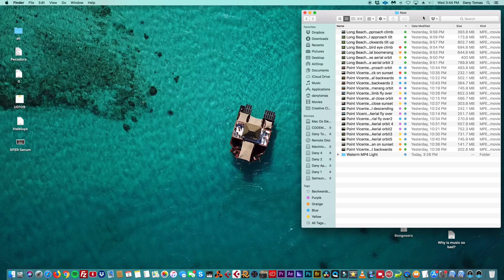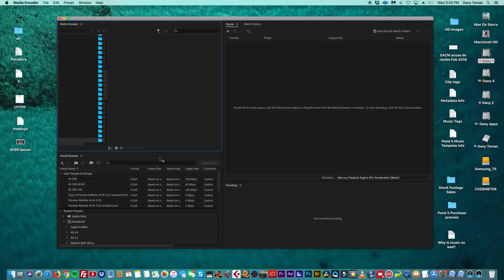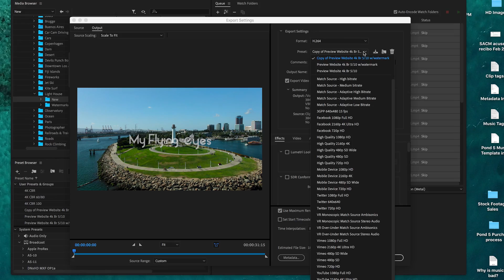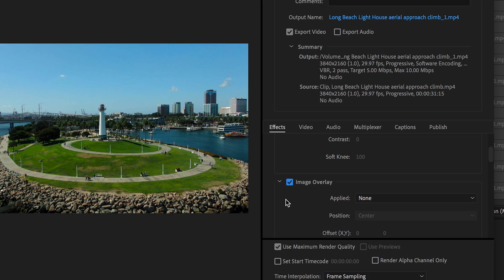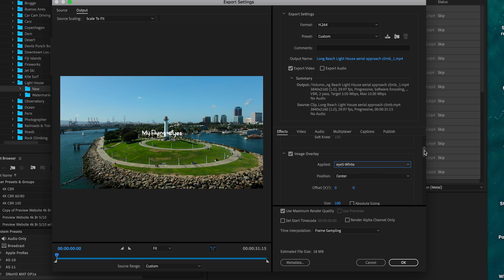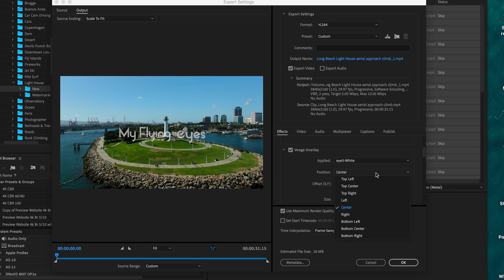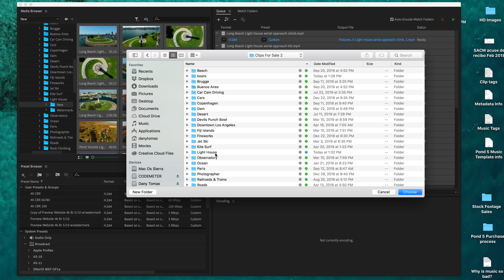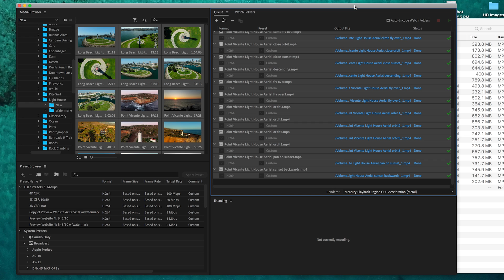Watermark videos in Batch with Adobe Media Encoder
This is a tutorial video explaining how to place a watermark on several videos all at once.

Buy Adobe Software Creative Cloud Bundle
Monthly Subscription
1 year Subscription
Student and Teacher Edition Prepaid Membership 12 Month

Drone used on this video
DJI Mavic Pro Combo.
DJI Mavic Pro.